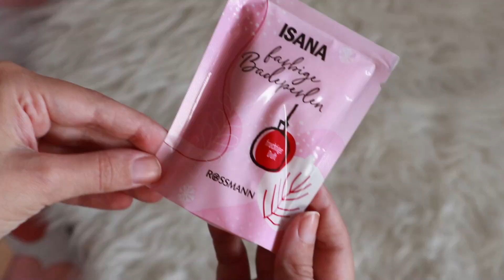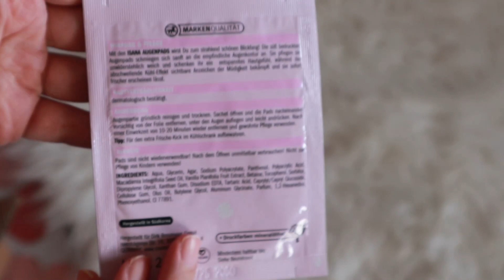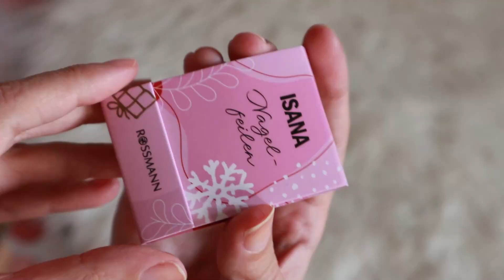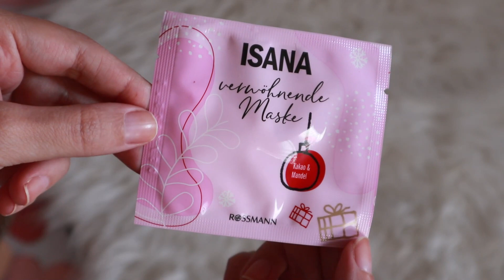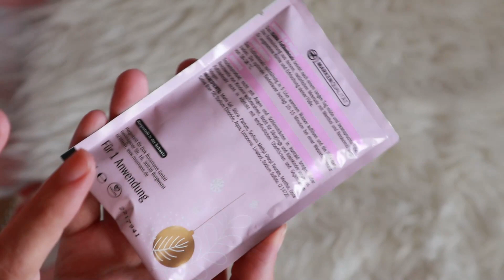CALENDARIO DELL'AVVENTO low-cost tutto rosa 🎁 Calendario ISANA 2022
𝓒𝓲𝓪𝓸, oggi apro con voi un altro calendario dell'avvento Low-cost tutto rosa, dell'Isana marchio Rossmann. Che ne pensate? Per voi è promosso o bocciato?

► CON COSA GIRO I VIDEO: Canon M100
                                                   Iphone 13